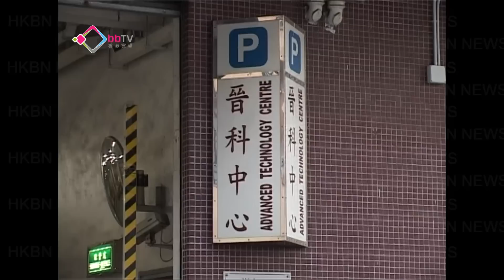入境處再打擊水貨客拘8人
入境處與警方採取第二次打擊水貨客的聯合行動，在上水分別票控3名港人阻礙通道，以及拘捕8名持雙程證的男女，涉嫌違反逗留條件。